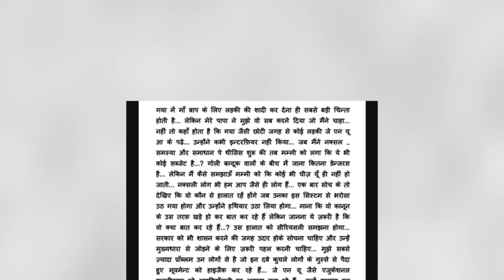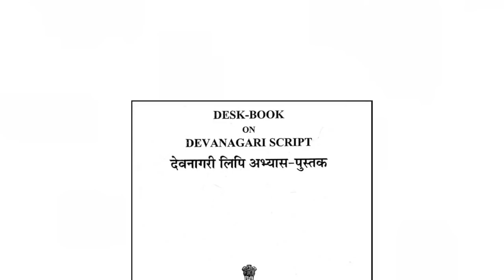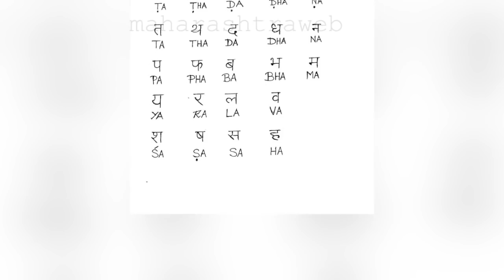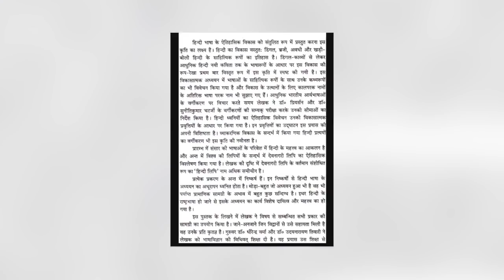MIXED REACTIONS OF NAGALAND STUDENTS OVER COMPULSORY HINDI SUBJECT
Amidst criticism from different organisations, the students of Nagaland have given mixed reaction to Union Home Minister Amit Shah’s April 7 Hindi row. The Union Home Minister’s statement that all the eight states of the North-East have agreed to make “Hindi Compulsory in Schools up to Class 10” has vexed many people in all the 8 Northeastern states. As it is the students who will bear the brunt of Hindi imposition, Nagaland TV team went around some schools in Nagaland and interviewed the students about their opinions regarding the imposition of the subject. Through the interview it has been noticed that majority of the students were unhappy with the compulsory or rather imposition of Hindi upto class 10. The students cited that although learning Hindi is always welcome, however it is really difficult for most of the Naga students to learn the language. The students further added that it is very difficult to read and write Hindi, therefore Hindi should be an optional subject. However, a handful of students were ready to learn the language and said that it would help them to communicate in the future